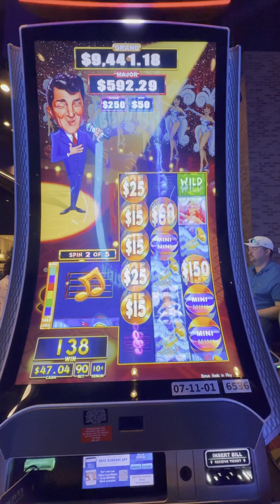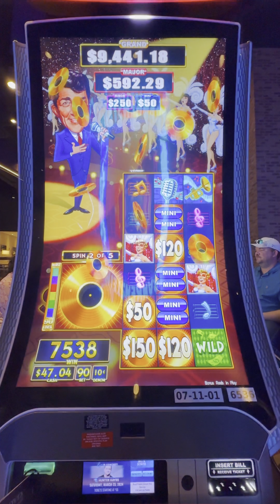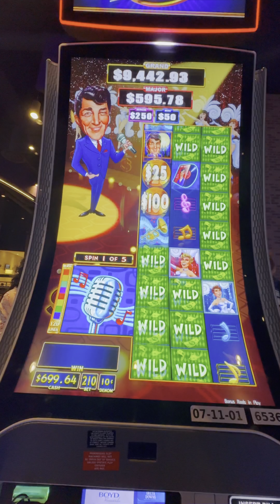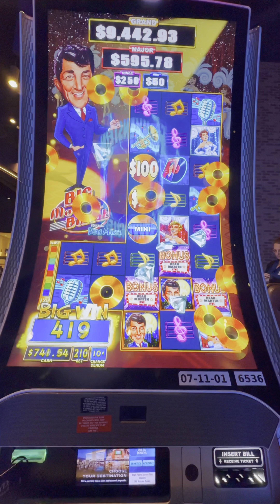($21 Bet)Big Money Burst (Handpay & Multiple Bonuses)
🤠Oh Yea❣️ Howdy from Texas❣️ If you enjoy the casino lifestyle, events, concerts, rewards, perks, & making new friends who also enjoy the casino & gambling lifestyle, then welcome aboard❣️We have exciting casino & event plans.

Click playlist below. Check out our epic hand pays & Progressive Jackpot Wins.

Enjoy gambling & want to learn more about casinos, slots, & table games?

Watch along as we 🤑WIN Some & Lose some. Good news? You can hang out & play along with us—without spending a penny!

✈️Travel with us to our Casino Bucket List of REAL casinos across the country from Florida to Las Vegas like: Coushatta, Choctaw Casino,Hard Rock, Aliante, The Orleans, & the Cosmopolitan. Way too many to mention.

Planning your next casino trip? Our casino travel reviews & gambling life playlist might help you plan your next casino adventure, last-minute getaway, or next family vacation.  We will share our views of the hotel, restaurant, amenities attractions, casino tips, & more.   No disappointments.  Verify before your trip. Casino & Resort features are subject to change at any time.

We ❤️the entertainment & safe environment the Casino Lifestyle offers. We showcase unique & amazing casino design architecture & casino interior design of: hotels, RV parks, camping, resorts, spa & golf.  Get inspiration for your next event planning decorating idea as we walk & explore together.  Then, let’s relax & decompress as we sit in front of the: casino slot machines, video poker, craps, & roulette to have some casino fun.

Not a gambler? There’s plenty of things to do & explore. We ❤️ casino events, golf, concerts, entertainment, salon and spa packages with pedicures & massages.  Don’t forget the lazy river, pool, shopping, restaurants, & local sights too!

As close as 2 hours from Houston, Texas, Louisiana casinos are on the top of our (date weekend) & (JW’s Ladies weekend) list of safe & things to do in the Lake Charles casino area. Closest to Houston is Naskila Gaming in Livingston, TX. In Louisiana, we enjoy Delta Downs Racetrack, Hotel & Casino in Vinton.  The Lake Charles Casinos include:  Horseshoe Casino, Golden Nugget Hotel & Casino & L’Auberge Casino Resort.  Another 45 minutes features the Coushatta Casino Resort with the Grand Hotel, Seven Clans Hotel, the Inn at Coushatta & Red Shoes RV park.

Coming Soon... Enjoy Good Vibes with our exclusive online boutique offering casino clothing, gear, travel, & unique gifts designed for all casino enthusiasts.

We greatly appreciate you & your support as we share our casino & gambling adventures. All videos are original recordings by (JW & Monty), & then posted to our entertainment channels.

We ❤making friends, & invite you to join our Super Grand Slots family… where we  bring REAL Gam-Bling to life!  Pop❣️Pop❣️Pop❣️ Let’s Go❣️

Lucky🍀Vibes & Safe 🚢 Travels❣️

Videos are intended for 18+ only. Please play responsibly. If you have troubles with gambling, visit

© All uploads are the intellectual property of Super Grand Slots. You do not have permission to re-use or publish any part of our content, (outside of the social platform rules), without written consent.